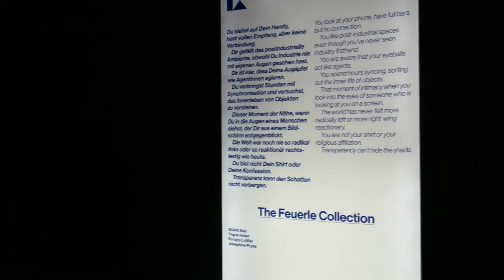Feuerle Collection - Berlin Biennale 2016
2.6.2016. Art collector Desiré Feuerle bought in Berlin an old World War II bunker and transformed it to an art exhibition place. It opened for the first time during the Gallery Weekend in May 2016. For the 9th Berlin Biennale (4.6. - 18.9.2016) he offers his space to the young artists Guan Yiao, Angve Holen, Korpys/Löffler and Josephine Pryde. The train is together with the pictures on the wall part of Josephine Prydes installation. Video by Holger Jacobs for kultur24.berlinTV.